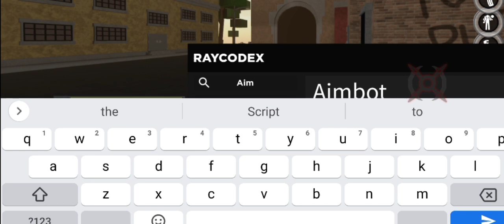New **OP** Da Hood Aimbot Script | Roblox Arceus X / Kitten Milk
🌀Script Link🌀

⬆️No Virus / Everything Is Safe⬆️

👾Credits To Raycodex👾